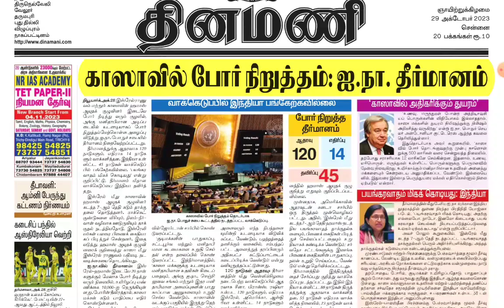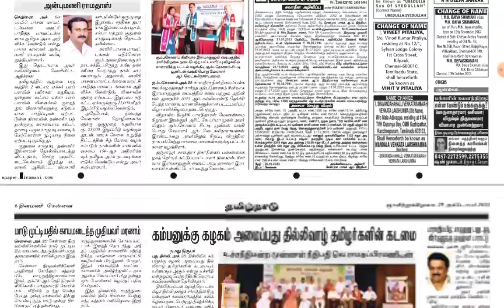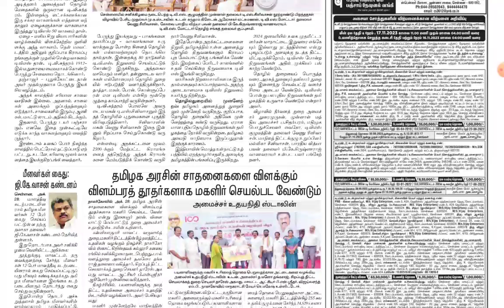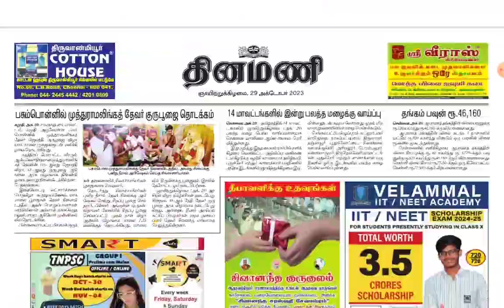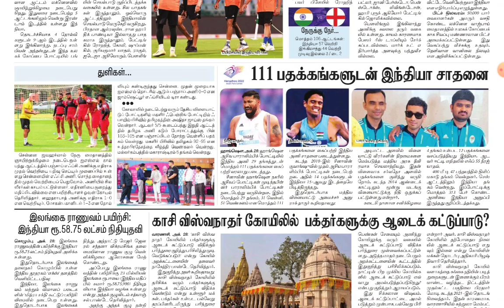🗞️Oct-29-2023 | Today Current Affairs | முக்கிய நிகழ்வுகள் | Jaga Sir | tnpsc@dhronaacademy9610